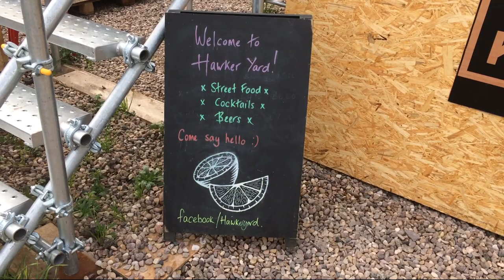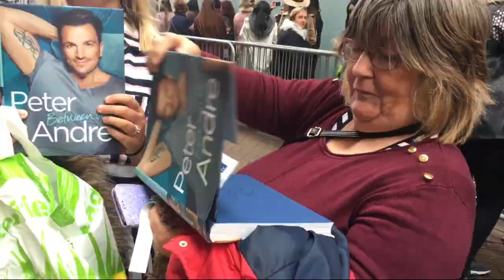Second City News take 3 oct 28th